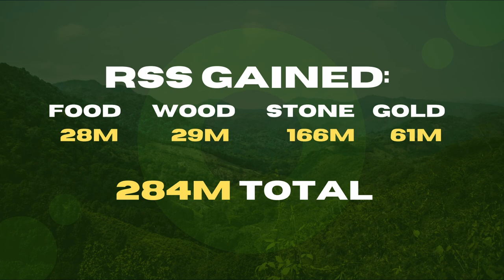RALLY PARTY in the Grove! Rise of Kingdoms KvK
After cutting off enemy territory, the Handsome Devils enjoy a relaxing rally party in a grove. Watch as we collect free resources and easy kill points.

Alliance N70D of Kingdom 1770 is recruiting! We only accept active players with high kill points and high deads. However, if you are below 35 million power and in Season of Conquest, we will accept you even if your stats aren't great, as long as you're active.

We are also looking to talk with skilled groups that would like to join our alliance and help bring us to the next level. We are arguably the game's best English-speaking alliance in the 7 billion power range, with excellent vibes and good leadership. If we can find a group interested in merging with us, it could be a win-win situation for everyone.

To discuss joining N70D, join our alliance Discord You can message me there, or in-game under the name Brian Kuh. I'm usually an officer in N70D. Come through!